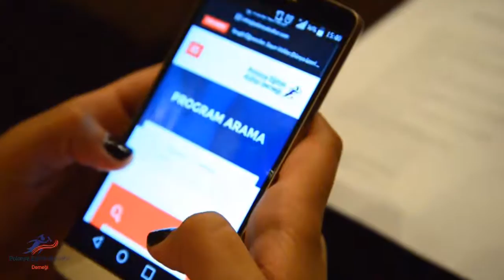Adana'dan Polonya'ya ; Neden Polonya da Eğitim ve Polonya Kültür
Adana öğrencilerimizden M. Ali G. Polonya'yı neden tercih ettiğini anlatıyor.